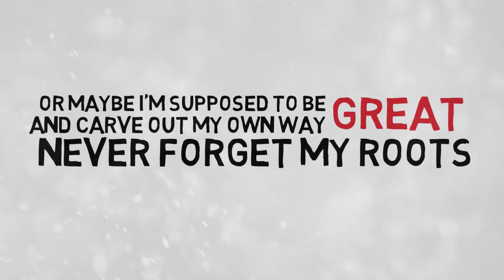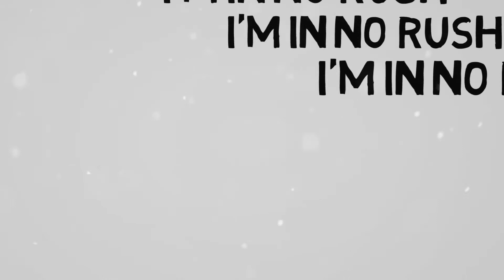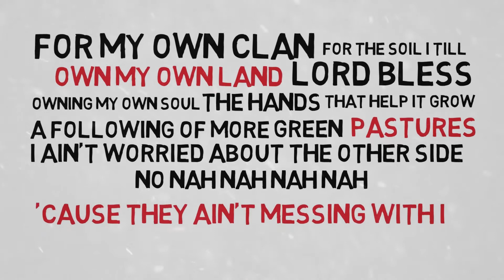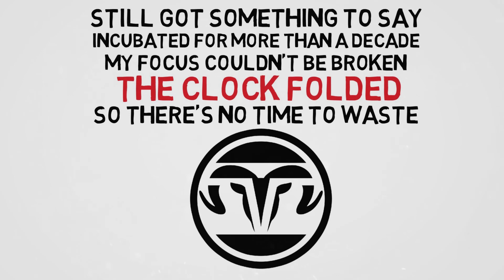Uni V. Sol x The Archangels - No Rush (Lyric Video)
🪩 Uni V. Sol: Genre-Bending Artist & Voice Actor

🎙️ Voice of global brands (AT&T, Nike, Pepsi, Samsung) and collaborations (Armin Van Buuren). As a songwriter-producer, Uni blends rap, hip hop, and r&b; finger drumming multiple instruments on his groove box. Self-publishing soulful, eclectic tracks that defy boundaries.